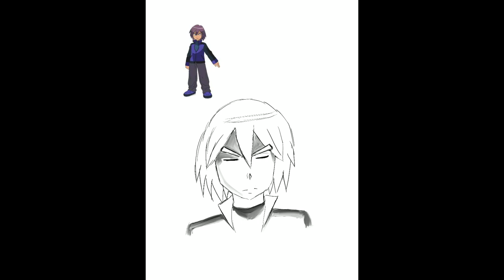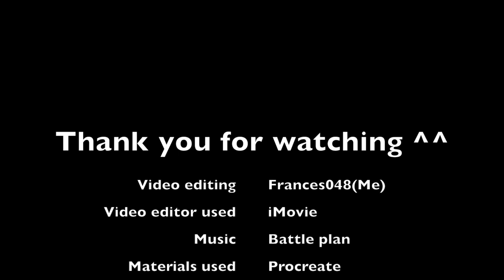Paul Shinji speedpaint